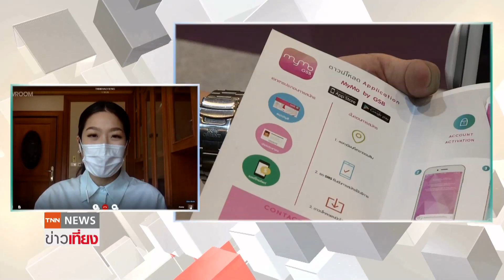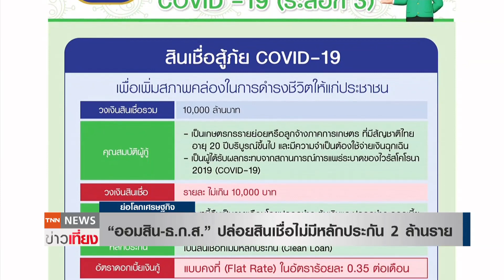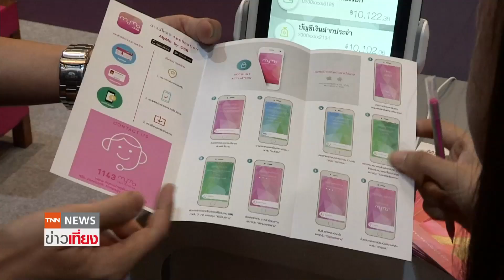ออมสิน-ธ.ก.ส.ปล่อยสินเชื่อไม่มีหลักประกัน 2 ล้านราย l ย่อโลกเศรษฐกิจ 14 พ.ค.64